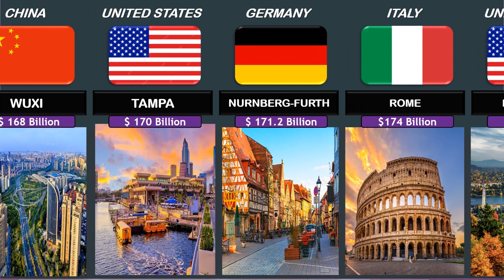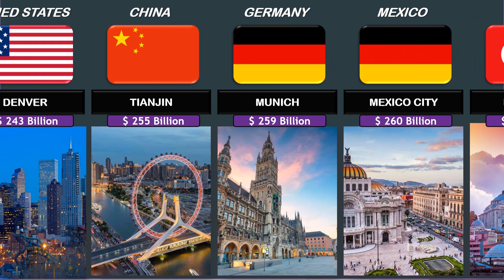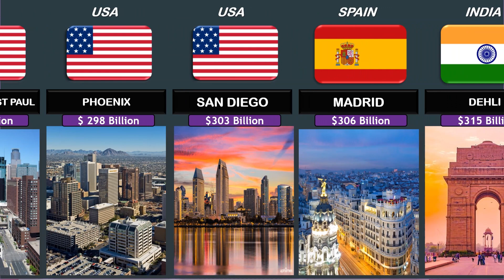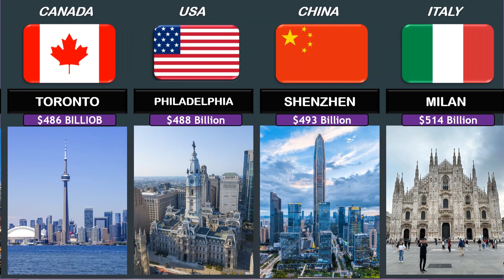Richest Cities Form Different Countries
top Rich city from Different countries in 2023
In this video, we explore the wealthiest cities from around the world. From the bustling metropolis of Tokyo to the luxurious streets of Dubai, we take a look at the most prosperous cities in each country. Discover the opulent lifestyles of the rich and famous, the stunning architecture, and the vibrant cultures that make these cities so unique. Join us on a journey to explore the richest cities from different countries and get inspired by the lavish lifestyles of the world's elite.